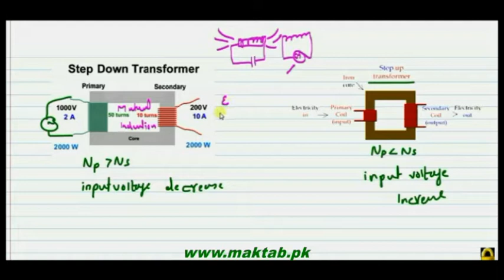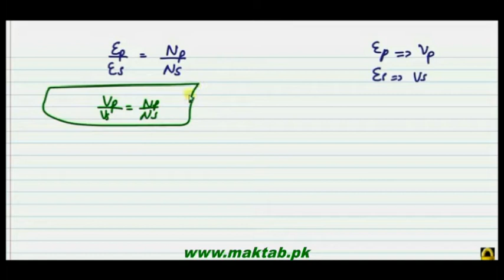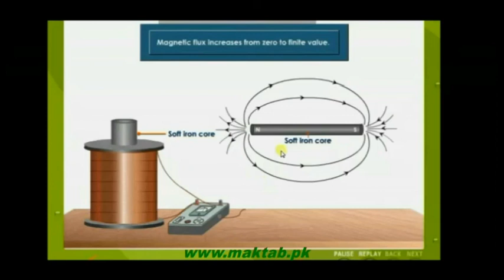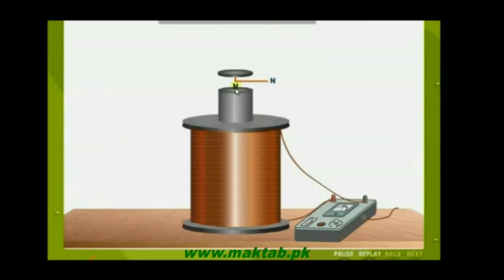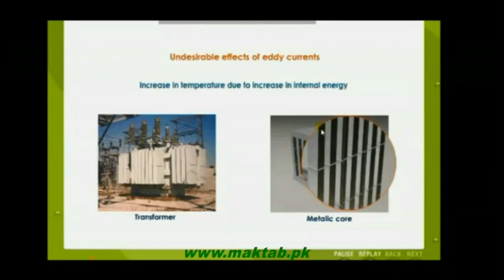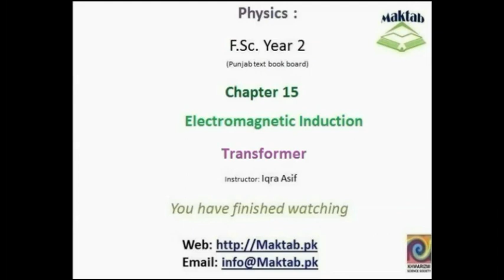FSc Physics Book2, CH 15, LEC 9: Transformer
This video lecture from Electromagnetic Induction (F.Sc. 2nd year physics) This video explains the working principle of Transformer its usage in daily life , advantages , explanation and its types relation of voltage and number of turns and also the method how to increase its efficiency. Find more e-learning material and educational video lectures in Urdu at maktab.pk. These videos are free to use for promotional and commercial purpose by keeping the credits to Maktab.